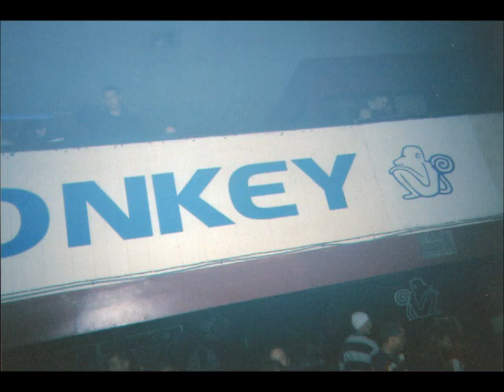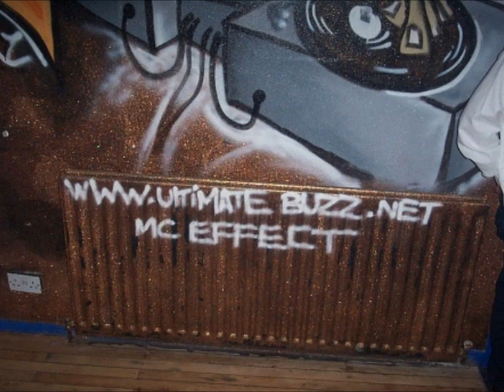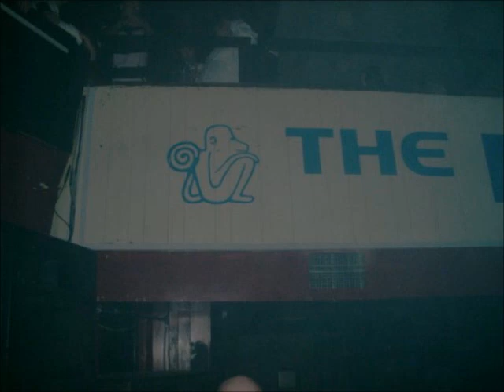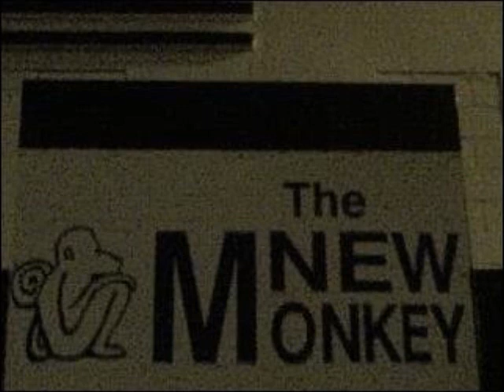Mc Ace & Impulse @ Energize 26.01.2007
Ace & Impulse
Lethal Injection